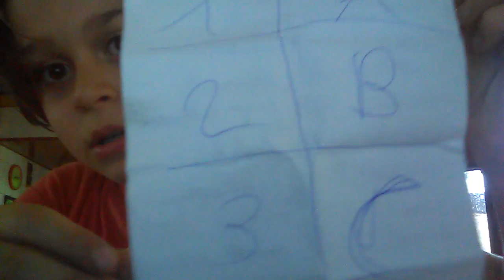Vlog 48 klik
Koray